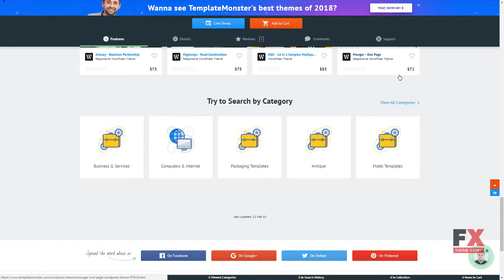Wicon - Software Application WordPress Theme TMT Vaughn Lex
Overview features :

 Features: Admin Panel Multipurpose Easy Installation Software and Hosting Requirements WordPress 4.3.x To run the template and manage the content on your site Notepad++ or any php-editor